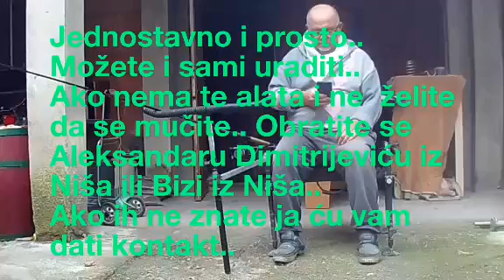Mala domaća radionica... Fider arm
Imam tih delova pa sam vrlo lako sklopio.. Ko nema živaca da se bakće sa ovim može da kupi od neke renomirane firme ili da naruči kod Aleksandra Dimitrijevića iz Niša , kao i Bize  iz Niša.. Obojica imaju Fb profile.. Ako ih ne nađete, obratite se meni..
Bistro